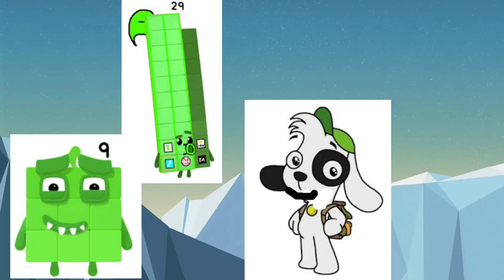Cartoonblocks 9 & 29 show season 2